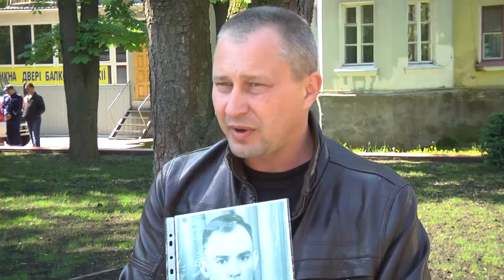Вшанування полеглих у війні у м. Хмельницькому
На військовому кладовищі  пройшли урочистості з нагоди Дня Перемоги. Участь у покладанні квітів взяли перші обличчя міста та області, ветерани та нащадки тих, хто не повернувся із фронту. У святковий день загорівся вогонь пам’яті і біля Меморіалу у центрі міста. Сотні  подолян прийшли вшанувати подвиг  безстрашних солдат. Євген Скрипко у руках тримає портрет дідуся – військового льотчика.